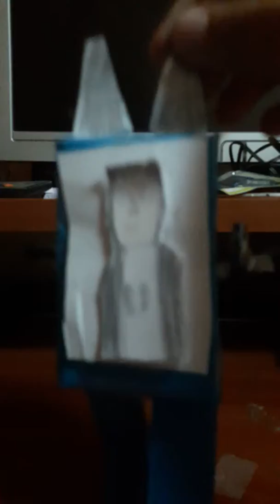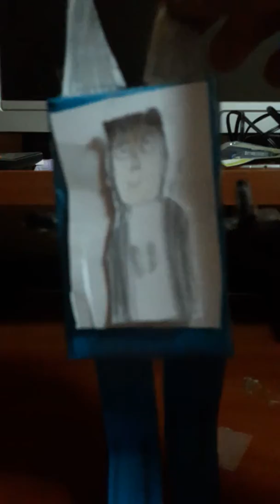28 Σεπτεμβρίου 2019